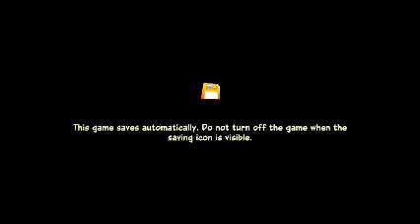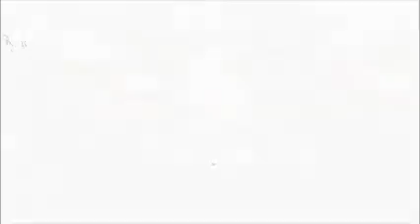Crash Team Rumble (XB1, XSX) Season 1 - Event - TNT Time!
Crash Team Rumble on Xbox One & Xbox Series X|S.
Season 1 - Battle Pass - June 20, 2023 to September 12, 2023.
Crash Team Rumble takes Crash Bandicoot in a brand new direction, placing the series' iconic heroes and villains into a 4v4 team-based competition. Players will duke it out across diverse and dangerous maps as both teams race to be the first team to collect and bank enough Wumpa fruit to claim victory! Rise as a hero, or feed your inner villain across a wild and N.Sane cast of characters, each with their own unique skills and abilities. Teamwork is integral to every match, as players must work together to battle the opposing team, defend their own Wumpa Bank, and capture key points around the map to boost their score.
Xbox Series X gameplay. Genre: Action & Adventure, Multiplayer. E10+ - Everyone 10+